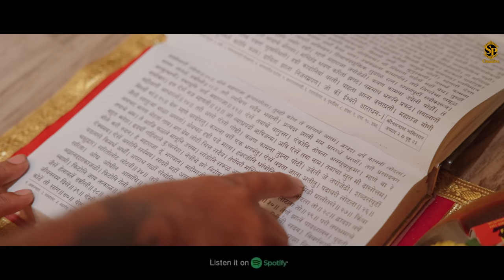कपाळाचा कुंकू Kapalacha Kunku PARMESH MALI, Sammy, Akka Saheb, Mrunali, Snehal, Sundeep, Shravan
"SP Creative" प्रेसेंट्स
चुलीवरचे खापरी सारखं तर गेल्यान ताईचे नात्याला... भाग १
नंतर
"कपाळाचा कुंकू "Kapalacha Kunku". भाग २

Produced By - Gurunath Trimbak पाटील

WRITER "SUSHANT GURUNATH PATIL"

Directed By "SHUBHASH MUNDE"

Location Courtesy "VISHWANATH PATIL (GOLAVLI)"

🔸 Lyrics & Composer : Sushant Gurunath Patil.
🔸 Director : Subhash Namdev Munde
🔸 Project Managed By : Roshan Bhoir
🔸 Music Arranger - Kalpesh Kathe
🔸 Arranger Programmer -
🔸 Mix & Master By Kalpesh Kathe
🔸 Banjo - Dev Bhoir
🔸 Chorus - Pravin Patil, Jayesh Gaikar
🔸 Recorded at : Madhura Studio (Khoni)
🔸 Recordist - Kalpesh Kathe
🔸 Art Director : Shyam Patil (Sangharli)
🔸 Director Of Photography : Suraj. Dhanesh Thakurand RB Production
🔸 Calligraphy & Poster : Rohit Bhandari.
🔸 Light : RB Production
🔸 Location : Trimbak Niwas (Golavli)
🔸 Artist : Aakka Saheb, Mrunali Agalawe, Snehal Kadam, Sammy Kalan, Shravan Mhatre, Sandeep Patil, Dhanesh Thakur.
🔸 Music Digital Distribution by Rutva RB Production